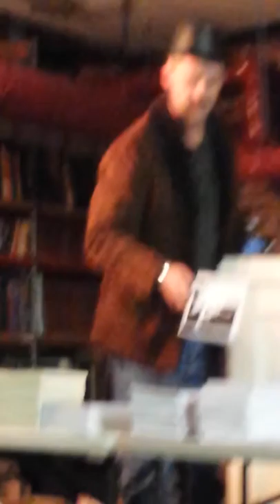A. Henry Keene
Reading at Bookmamas